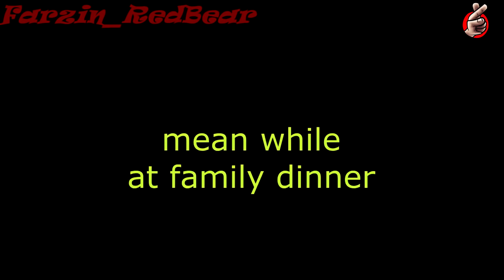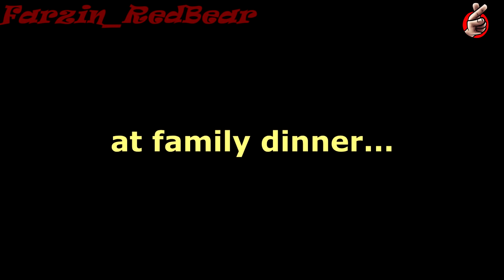[SFM FNAF] OLD STORY - Episode #3 (Five Nights at Freddy's Animation)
Thanks for watching today's five nights at freddy's golden bite series episode 3 video if you enjoyed make sure to leave a like and comment on what fnaf video you would like to see next!